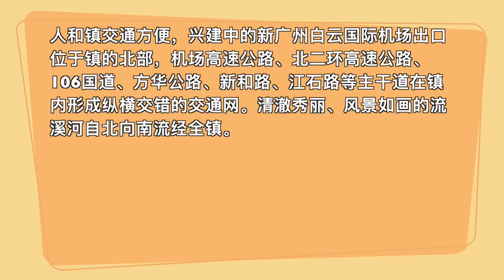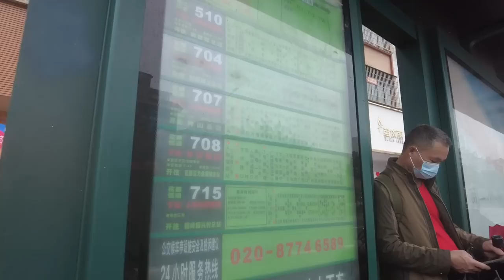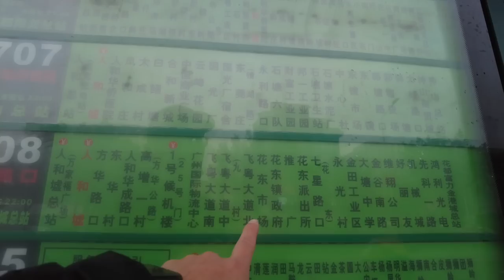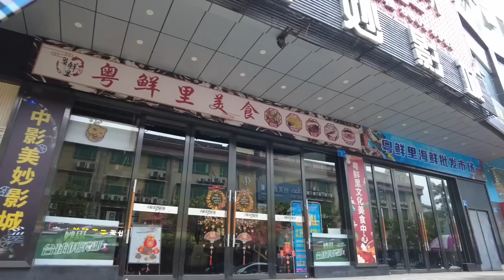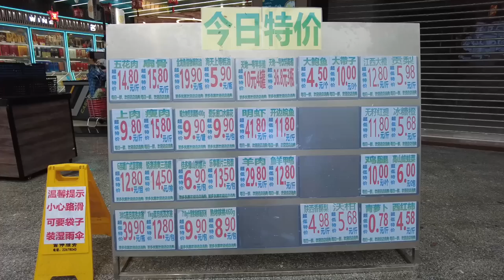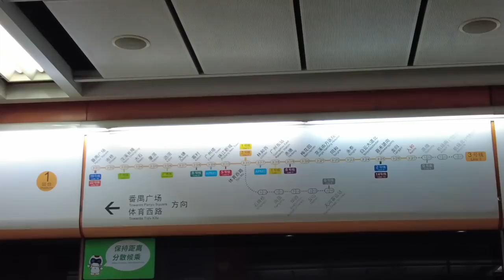【广州漫步粤菜美食探店】广州人和过年市集！市民冒雨都要买年货！农历新年！广州人日常生活！过年气氛浓郁！超市物价！最接近白云机场的地方！一定要来一次！Canton Food Tour｜GuangZhou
人和镇是中国广东省广州市白云区下辖的一个镇，位于白云区北部。2002年8月8日，与蚌湖镇合并而成，辖区总面积74.1平方公里，下辖2个居民委员会、25个村民委员会，人口8.5万人。机场高速公路、北二环高速公路、106国道贯穿全镇。广州白云国际机场坐落在镇北部。

Chapters:
00:00 Intro
00:37 人和镇/人和地铁站上盖/巴士站/早餐档
06:06 人和大街/万宝电器/飞机低空飞行
10:23 流溪河边/人和东街
13:20 人和旧村/年货一条街/市民冒雨也有购买
19:52 Ending